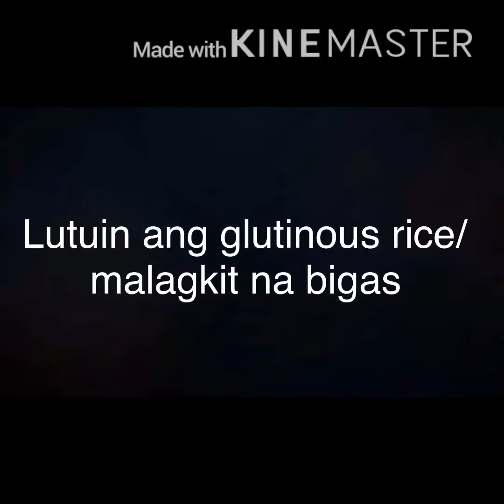BIKO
Biko is a sweet rice cake from the Philippines. It is made of coconut milk, brown sugar, and glutinous rice. It is usually topped with latik. It is a type of kalamay dish and is prepared similarly, except the rice grains are not ground into a paste. They are also sometimes packaged and sold as suman.